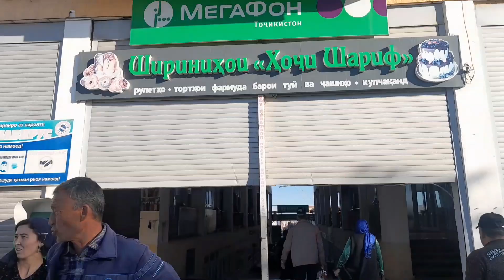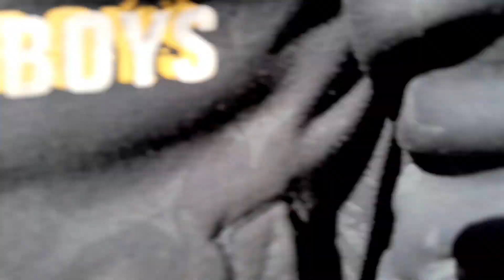Молбозори Хочи Шариф Нархи Гови Ҷушо Буқа барои бони буқача Ғуноҷин 17 марта 2023 г.